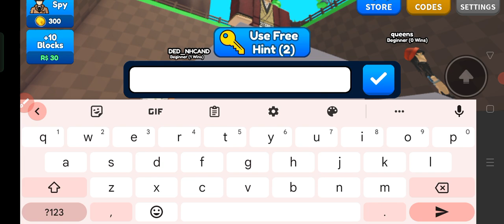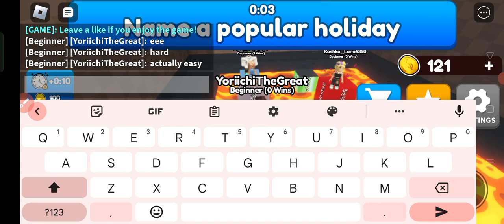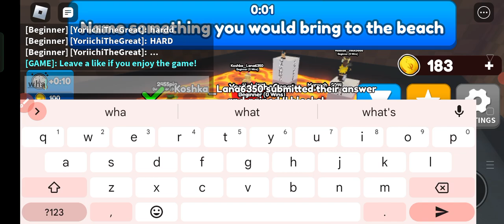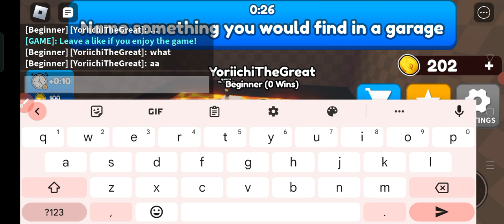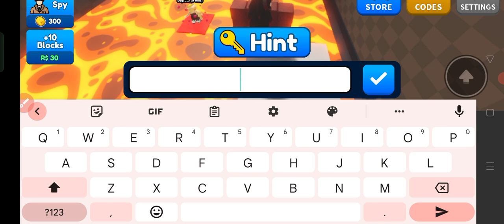ROBLOX TYPE OR DIE